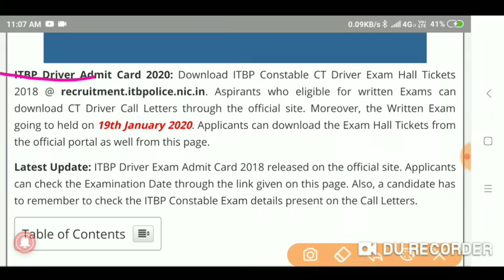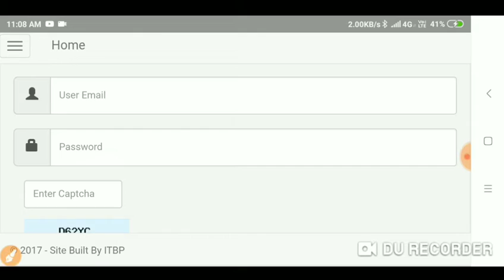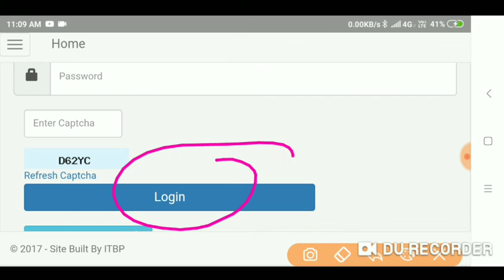ITBP ct driver constable admit card 2020 .